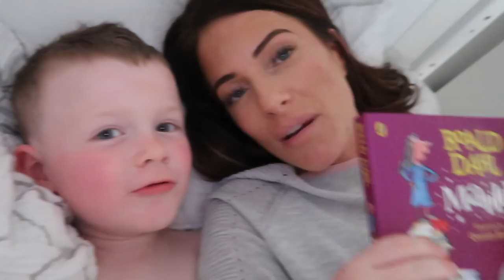18 WEEK PREGNANCY UPDATE | MOTHERS DAY VLOG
Hey everyone, in todays video I will be sharing with you my 18 week pregnancy update, ho I'm feeling and the progress of my bump also as it was mothers day theres cute little boy featuring in it and showing what we got up to on mothers day :) I hope you all enjoy, thanks so much for watching xxx